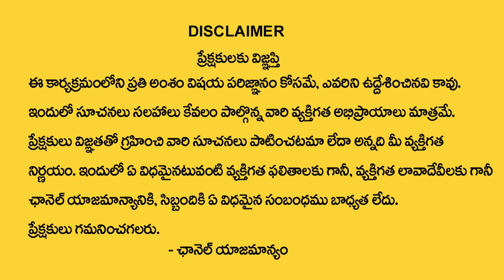కుంభ రాశి ఆగష్టు నెలలో ఖచ్చితంగా జరగబోయేది ఇదే | Vadala Koteswara Sharma | Astro Remedies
Watch Now ► కుంభ రాశి ఆగష్టు నెలలో ఖచ్చితంగా జరగబోయేది ఇదే | Vadala Koteswara Sharma | Astro Remedies